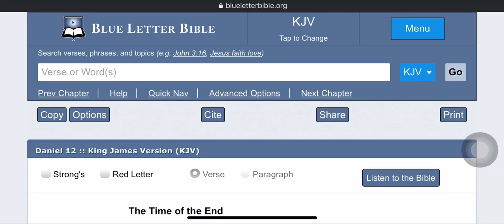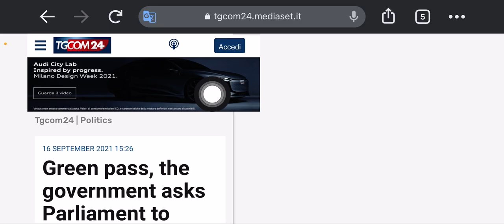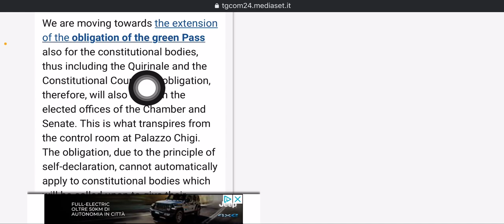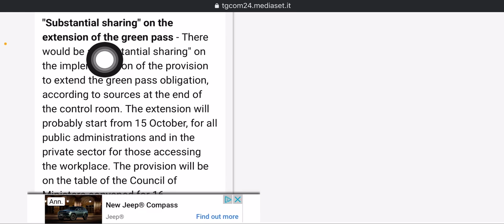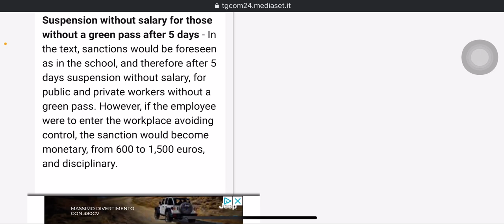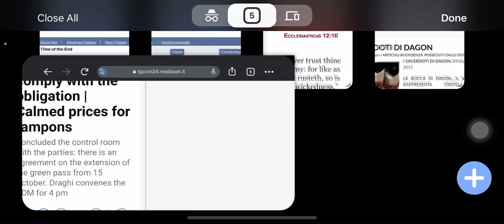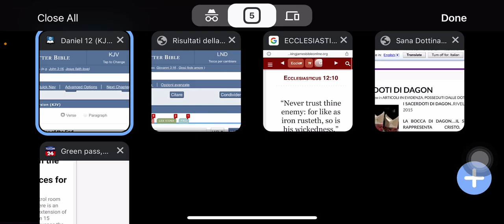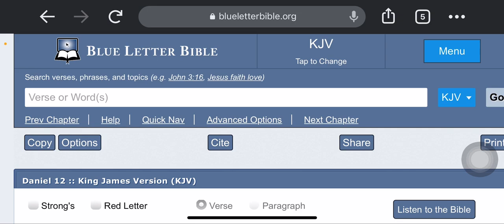A time of great tribulation (update from Italy)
1. Judah- Negroes
2. Benjamin- West indians
3. Levi- Hatians
4. Simeon- Dominicans
5. Zebulon- Guatemala to Panama
6. Ephraim- Puerto Ricans
7. Manasseh- Cubans
8. Gad- Native American Indians
9. Reuben- Simenole Indian
10. Napthali- Argentina to Chile
11. Asher- Columbia to Uruguay
12. Issachar- Mexicans

1.ISRAEL= YASHARAHLA= 12 TRIBES

2.WHITE MAN= AHDAWAM= EDOM
3.INDIA= IYALAM= ELAM
4.ASSYRIA= AHSHAWAR= ASSHUR
5.SYRIA= AHRAM= ARAM
6.ARABS= YASHAMIAHLA= ISHMAEL
7.CHINESE= MAWAAHBA= MOAB
8.JAPANESE= IMAWAN=- AMMON
9.ETHOPIANS= KAWASH= CUSH
10.EGYPTIANS= MATAZARYAM= MIZRAIM
11.NORTH AFRICA= PAWAT= PHUT
12.SOUTH AFRICANS= KANAIN= CANAAN
13.TURKEY= GAMAR= GOMER
14.RUSSIAN= MAGAWAG=MAGOG
15.GREEK= YAWAN= JAVAN
16.GERMAN= ASHKANAZ= ASHKENAZ
17.SPANISH= THARASHYASH= TARSHISH
18.CYPRUS= KATHAYAM= KITTIM